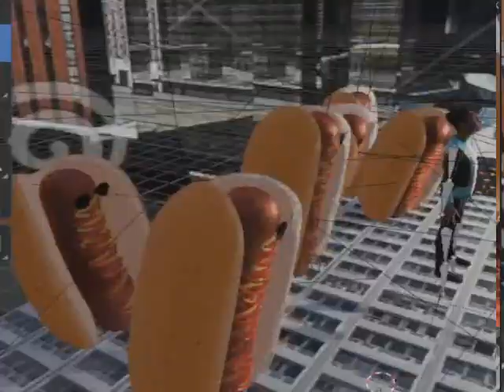Getting Nig'gy with It